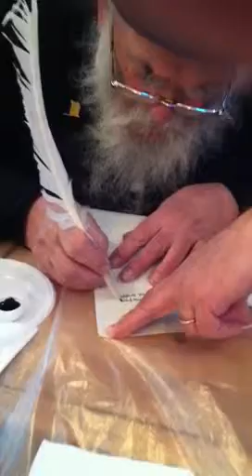Тора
Пишим свиток торы